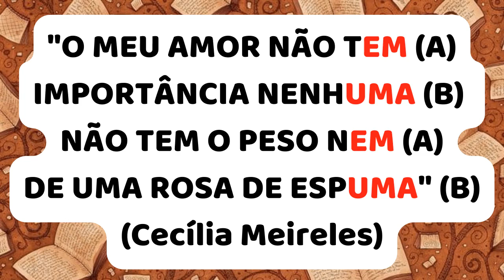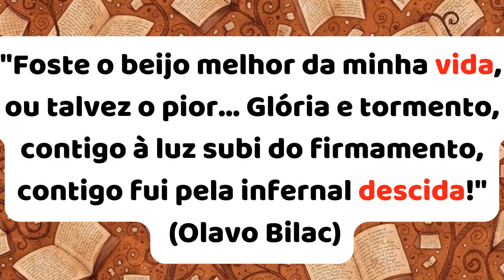LITERATURA: Rimas| Tipos | Classificação | Características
QUEM SOU EU: Meu nome é Cátia e sou  professora de História da Arte e Literatura.

SOBRE O VÍDEO: No vídeo de hoje eu falo sobre os tipos de rimas em poemas. Conheça a classificação das rimas e quantos tipos de rimas existem. No vídeo você vai conhecer as diferentes formas de rimas e como as rimas podem ser classificadas. A combinação, acentuação e a extensão do som são algumas formas de classificar as rimas.  Espero que gostem do vídeo !

COMO APOIAR O CANAL:
CLICANDO NO "VALEU" que fica embaixo do vídeo